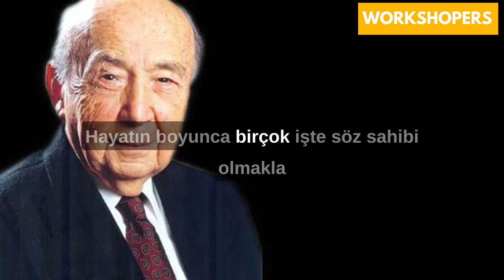Vehbi Koç'tan Sana Özel Tavsiyeler! Bu Tavsiyelere Kulak Ver!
Vehbi Koç'tan Sana Özel Tavsiyeler!

Hayatınızı Güzelleştirecek Eğitimler ve İçerikler Workshopers.com da.